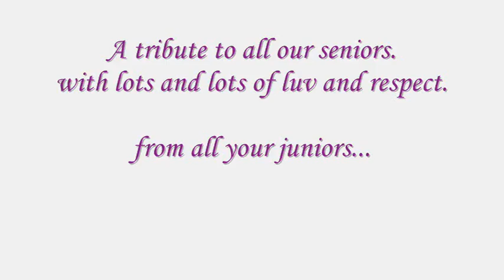Tribute to Seniors C.I.E.T 2008-12batch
Hey guys this video is for ol my beloved seniors..we will miss u.
(also For more hindi/punjabi mixes like this one's audio visit 'sukhneer.hpage.com' nd click 'mix by neer'. thanx)